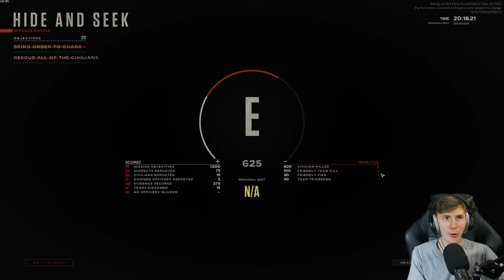Ready Or Not 👮 03: Last Man Standing